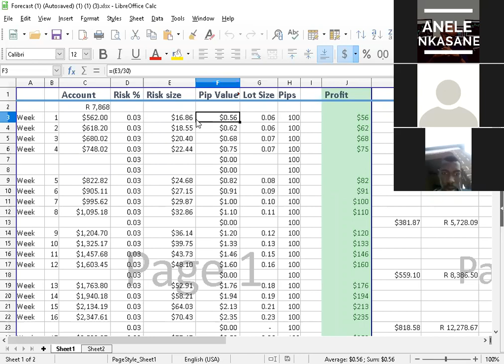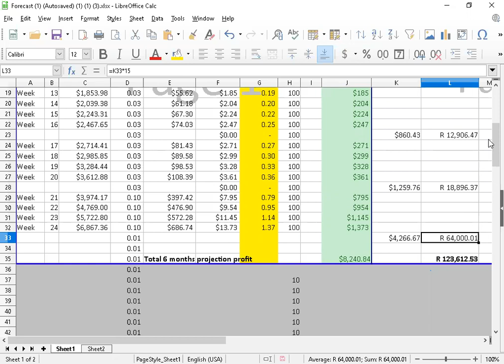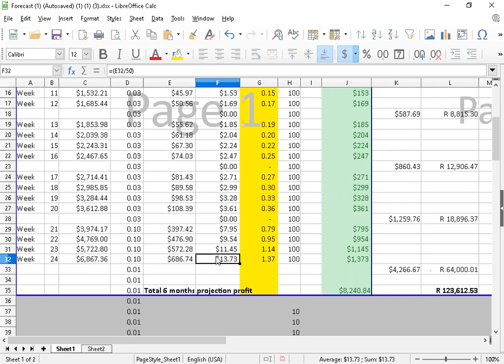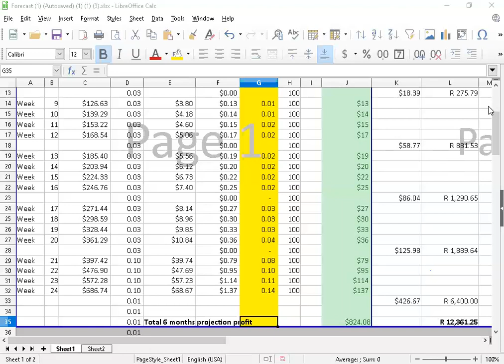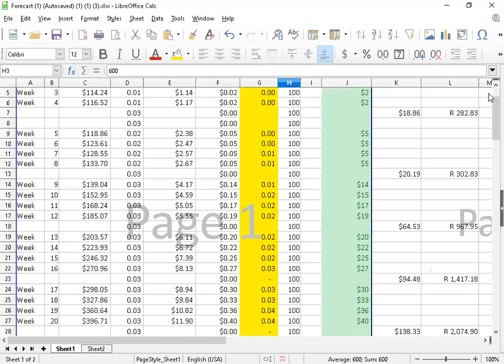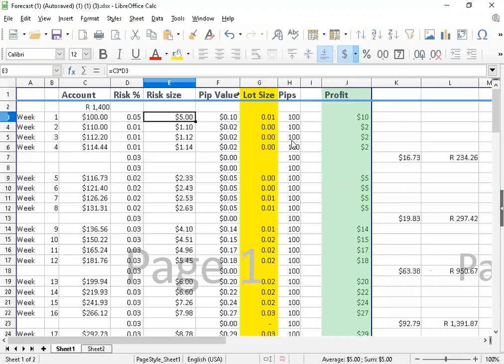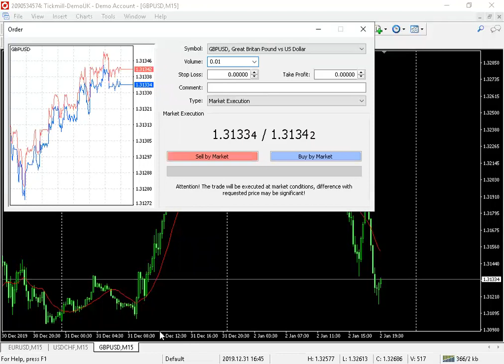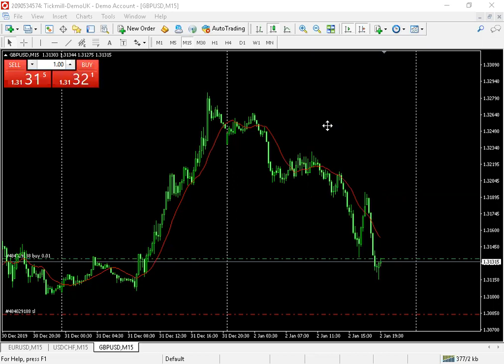Why Pro Traders focus On This (forex advanced session)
Tonights session is focused one of the most primary reasons how pro traders make profits consistently using risk control